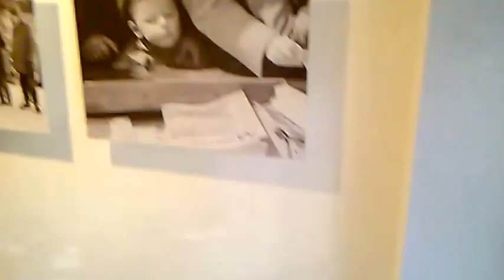DAMY RADĘ,GDY MAZUR ZA DORADZANIE NA STRONĘ PEPICZKÓW PRZEPĘDZIMY I PO LICHWIE!!!